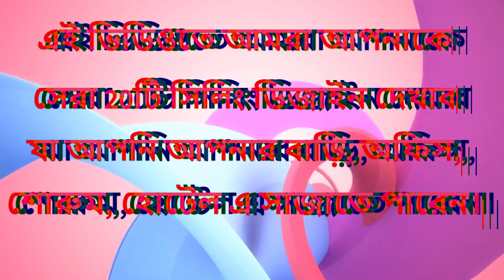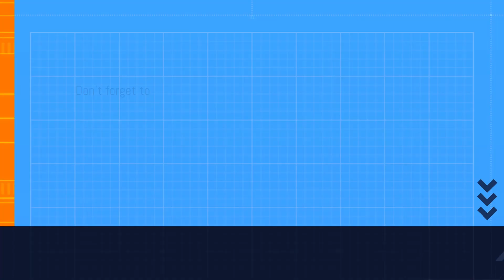Top 20 Creative Ceiling Design In Bangladesh(সিলিং ডিজাইন) | The Best Gypsum Design Ever